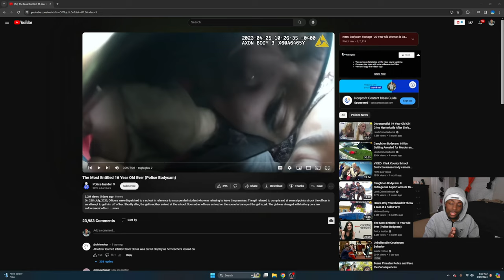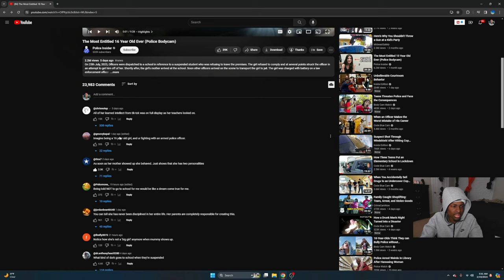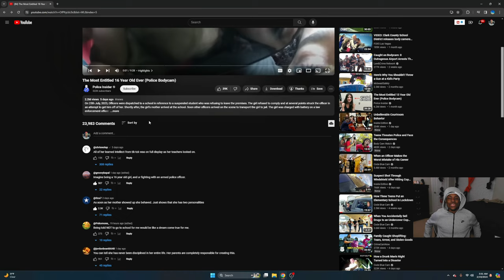Reacting to The Most Entitled 16 Year Old Ever (Police Bodycam)